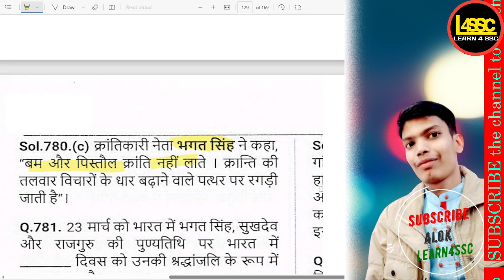"बम और पिस्तौल क्रांति नहीं लाते" यह कथन किस स्वतंत्रता सेनानी से संबंधित है?, "Bombs SSC CGL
"बम और पिस्तौल क्रांति नहीं लाते" यह कथन किस स्वतंत्रता सेनानी से संबंधित है?, "Bombs and pistols do not bring revolution" is related to which freedom fighter?, "Bam aur pistol kranti nahi laate" yah kathan kis swatantrata senani se sambandhit hai?,